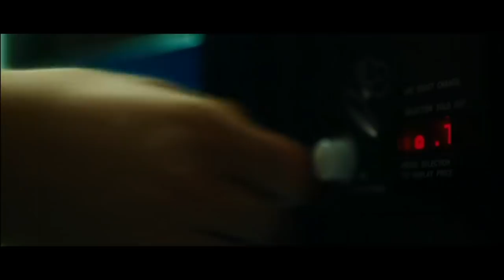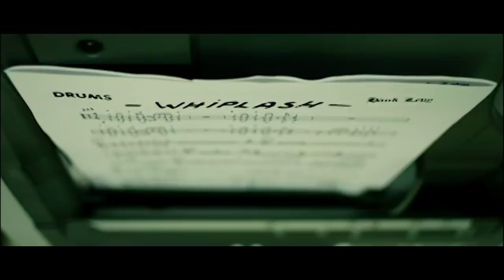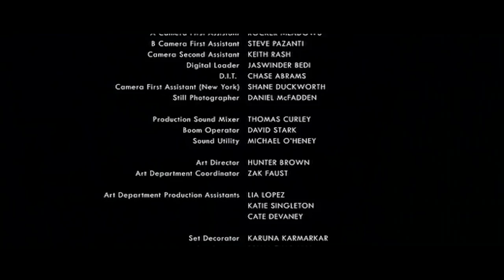Whiplash's Disappearing Folder - An Alternate Theory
Whiplash’s disappearing folder is one of the film’s most discussed and speculated upon aspects, primarily because there is nothing in the film that explains it. Or is there? Does Whiplash actually contain evidence to make sense of the missing folder? Can it be explained without speculation?

Movies Under The Surface is a series of video essays that explores what makes great films great. The videos are about understanding movies at a deeper level, beneath plot and story, at their heart.

Footage From:
Whiplash (2013), Dir. Damien Chazelle
Whiplash, Pink Revision (2013), Written by Damien Chazelle
Interview with Ian Fleming (1963), Canadian Broadcasting Corporation
The Incredibles (2004), Dir. Brad Bird
The Shawshank Redemption (1994), Dir. Frank Darabont
South Park: Bigger, Longer & Uncut (1999), Dir. Trey Parker
Faust (1926), Dir. F.W. Murnau

Music From:
Whiplash - Hank Levy
Whiplash Soundtrack - Justin Hurwitz
Upswingin’ - Tim Simonec